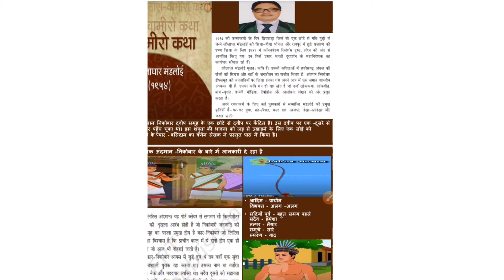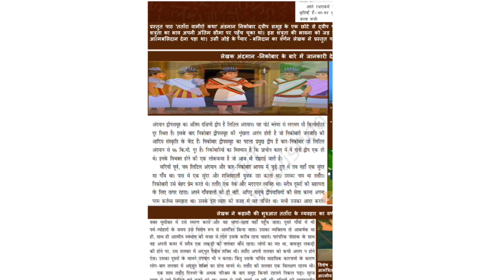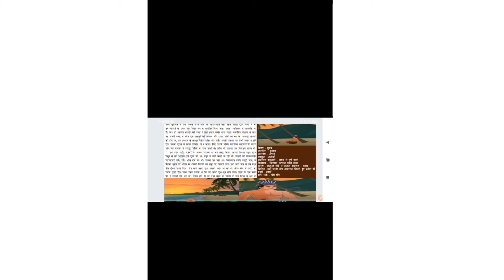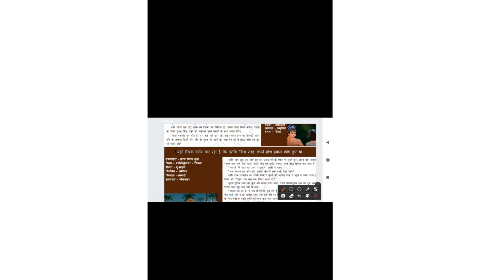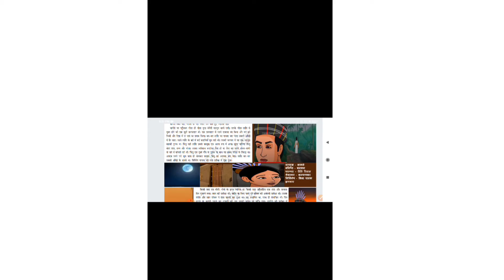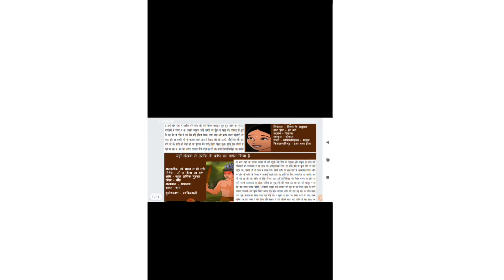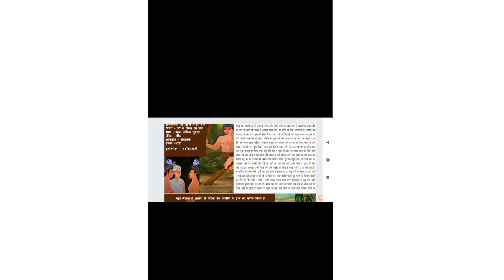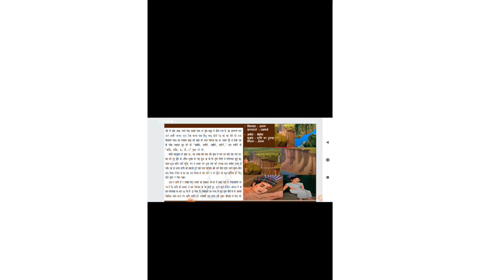Tatara-Vamiro Katha-Leeladhar Mandloi